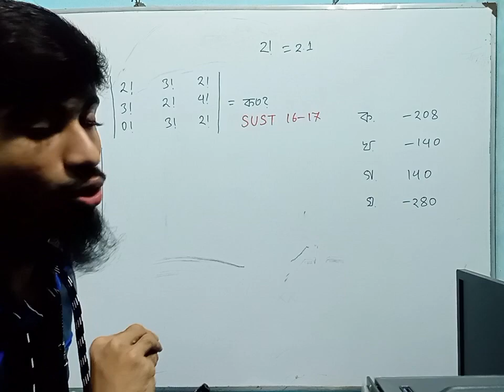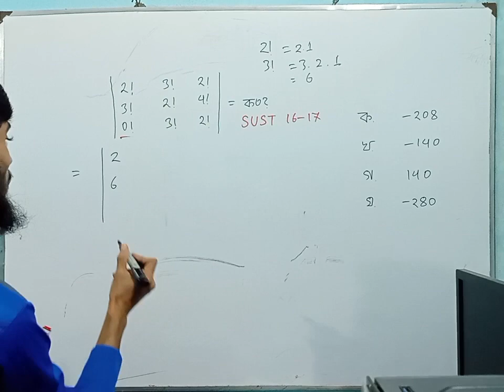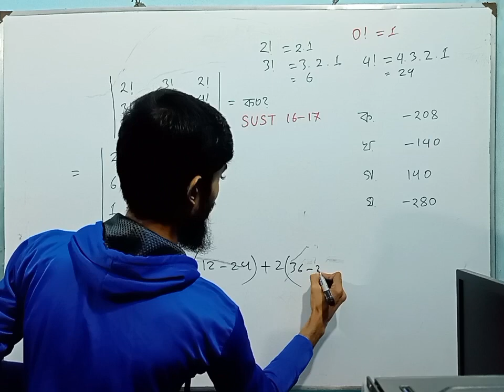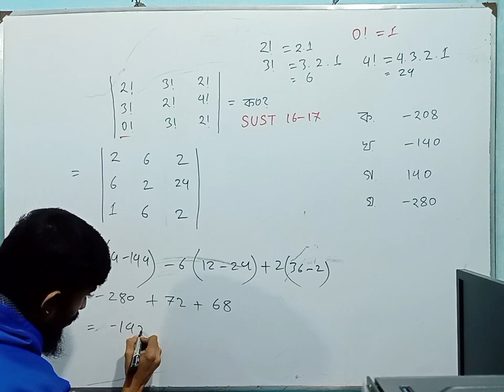ম্যাট্রিক্স ও নির্ণায়ক SUST 16-17 // SUST 16-17 question bank solve / matrix sust 16-17 সাস্ট_১৬-১৭